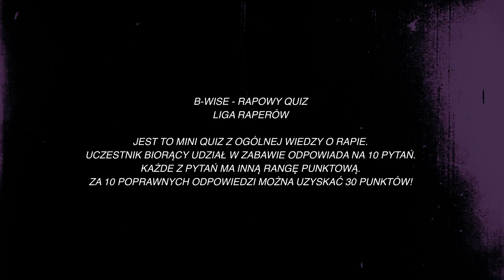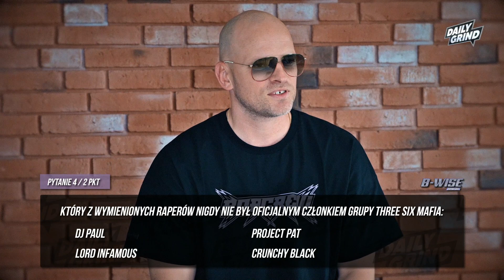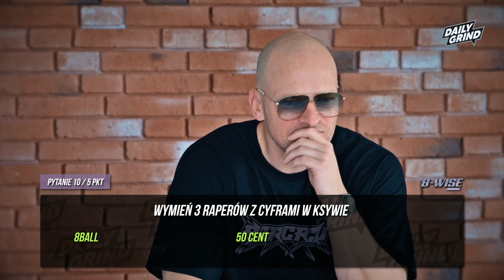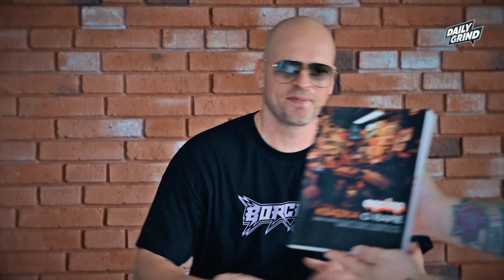RAPOWY QUIZ S01E03 PALUCH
B-WISE RAPOWY QUIZ, to najnowszy format video na kanale Daily Grind.
Przepytujemy w nim naszych rodzimych artystów z zakresu ogólnej wiedzy o rapie.
Uczestnik zabawy otrzymuje 10 pytań, każde z nich ma inną rangę punktową.
Odpowiadając poprawnie na każde z nich można uzyskać maksymalnie 30 punktów!

Tym razem sprawdziliśmy rapową wiedzę Palucha!

Zapraszamy do oglądania! W komentarzach napiszcie, kogo mamy przepytać w następnej kolejności!

Zobaczcie też poprzednie odcinki z Kękę i Słoniem!